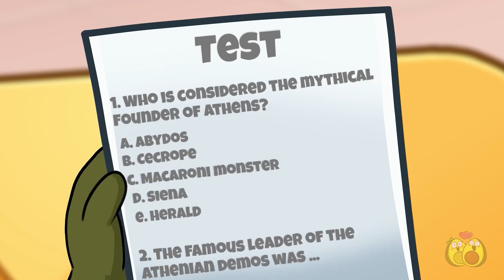MINHA MÃE FOI À ESCOLA NO MEU LUGAR|| Volta Às Aulas Divertida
Hoje é dia de prova!😱!! A Ava não quer mesmo ir para a escola. E ela tem um ótimo plano💡! Ela precisa fingir que está doente, para então sua mãe dizer para ficar na cama e não ir a lugar nenhum🙅‍♀️. O plano quase funcionou! Mas a mãe dela decidiu que iria fazer a prova no lugar da filha🤦‍♀️. Você consegue imaginar isso!? O principal é que ninguém entendeu a troca. Assista no novo episódio de uma volta às aulas divertida depois de tantos anos🏢.

00:00 DIA DE PROVA
00:19 EU TENHO FEBRE
01:00 A MÃE VAI PARA A ESCOLA
01:40 AULA
02:16 CANTINA DA ESCOLA
3:25 EDUCAÇÃO FÍSICA
04:03 FAZENDO A PROVA
05:35 ALUNO NOVO
09:06 MÃE RICA VS. MÃE SEM GRANA
10:40 MÃES PERDIDAS EM UMA ILHA
14:30 E-GIRL APAIXONADA
20:24 MEMÓRIAS ESCOLARES05:35 ALUNO NOVO

O quê ?? Ava e Cado abriram uma Loja👚👕🩳? Confira o que eles têm para vender